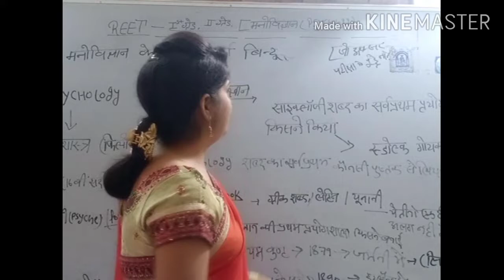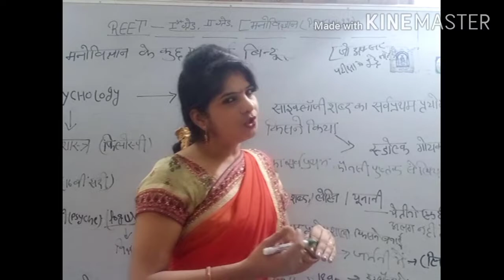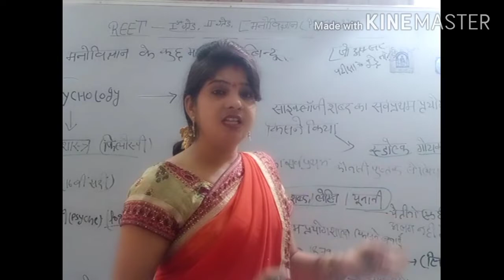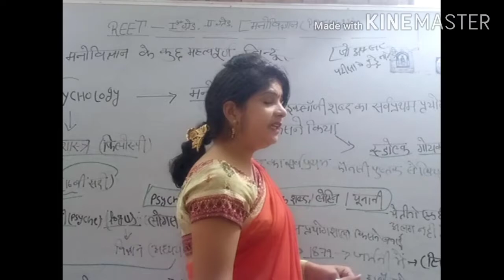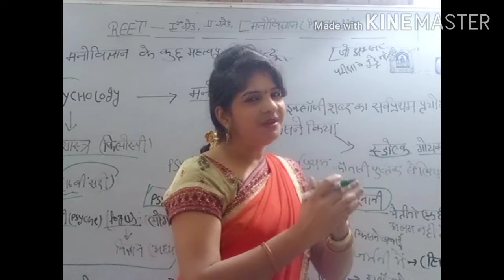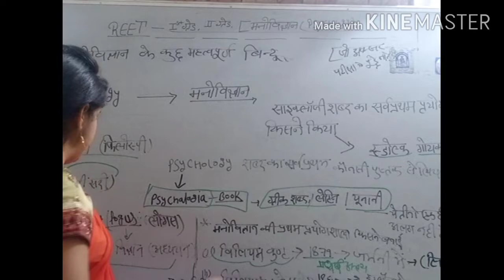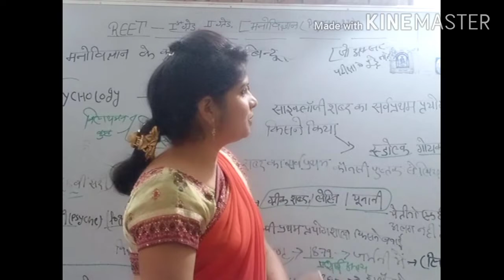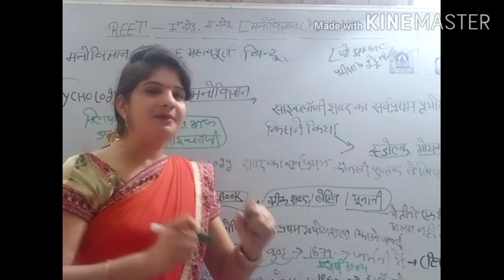मनोविज्ञान से सम्बंधित महत्त्वपूर्ण बिंदु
वाटसन के अनुसार, मनोविज्ञान, व्यवहार का निश्चित या शुद्ध विज्ञान है।